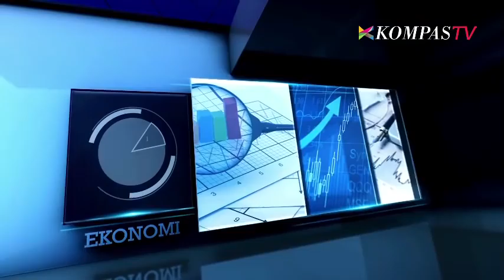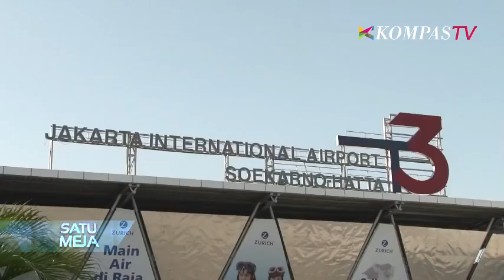Apa Kabar Gebrakan Ignasius Jonan? – Satu Meja Eps 86 Bagian 1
Ditengah tuntutan masyarakat terhadap peningkatan layanan jasa transportasi. Berbagai permasalahan yang dihadapi juga semakin kompleks.

Misalnya jatuhnya AirAsia dan keterlambatan penerbangan Lion Air yang memperlihatkan karut marutnya dunia penerbangan tanah air.

Selain itu  program Presiden Joko Widodo untuk pembangunan tol laut belum terpapar ke publik.

Menteri Perhubungan RI, Ignasius Jonan siap  menjawab pertanyaan publik tersebut di Satu Meja.

Simak perbincangan hukum dan politik Ira Koesno bersama pengamat dan pakar di Satu Meja

Persembahan dari KOMPAS TV, Inspirasi Indonesia.